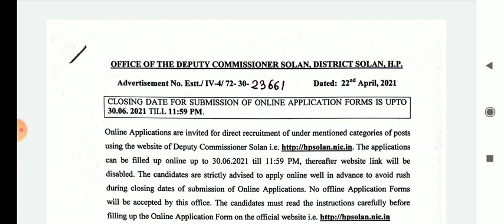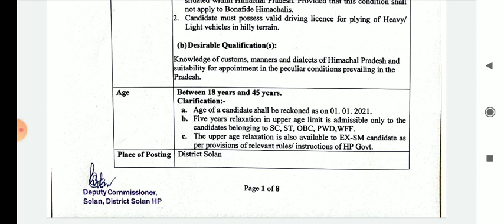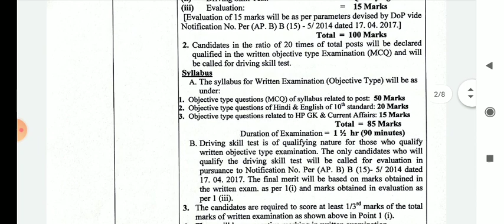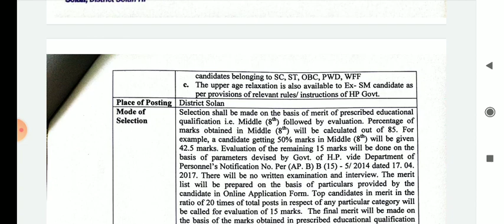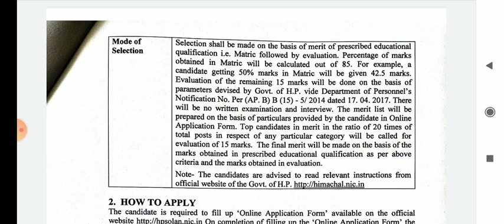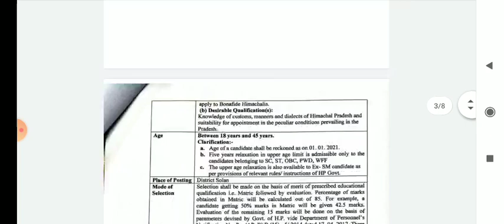DC Office Solan Recruitment Himachal Pardesh . Apply online. Hpjob govtjob